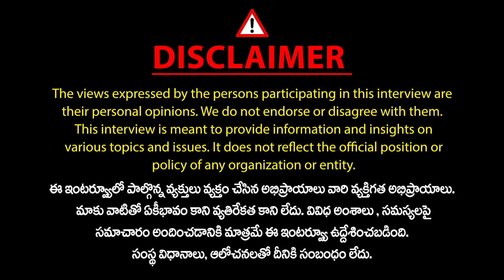కార్పొరేట్,ఆయుర్వేద మందుల మధ్య తేడా అదే..| Pandit Srinivas Guruji About Heart Problems | Mic TV News